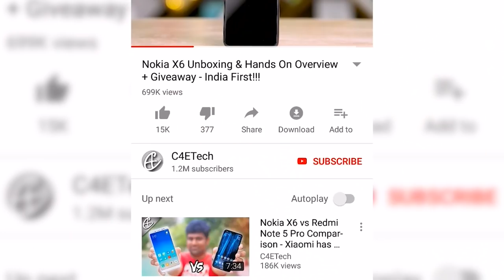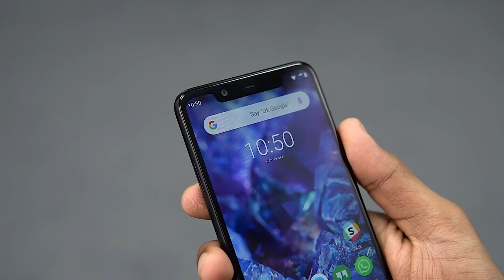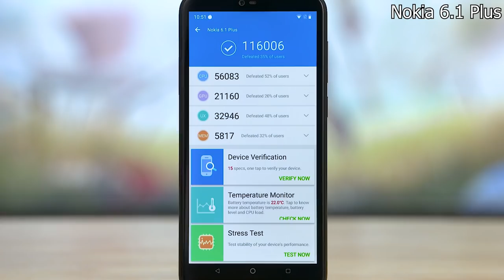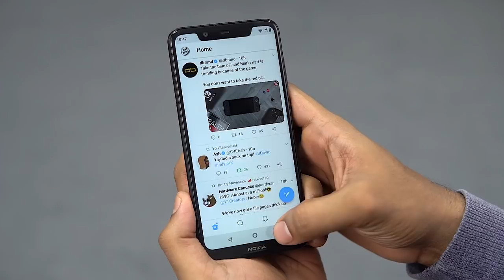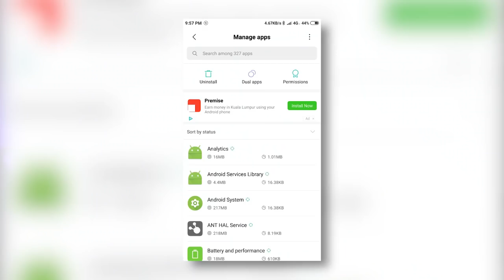Nokia 5.1 Plus Unboxing, Hands On Review & GIVEAWAY!!!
My unboxing video of the Nokia 5.1 Plus, a budget offering smartphone that is soon to be released in India by HMD Global.

The Nokia 5.1 Plus comes with a 5.86 inch HD+ 19:9 notched display up front.

Internally, we have a Helio P60 inside the Nokia 5.1 Plus that is coupled with 3 gigs of RAM and 32GB of internal storage.

We also have 13+5mp rear dual cameras on the Nokia X5 and to the front we have an 8mp selfie shooter.

On the software side of things, the Nokia 5.1 Plus Global variant runs on Android 8.1 Oreo and comes under the Google Android One Programme.